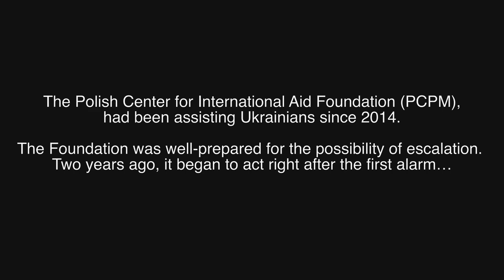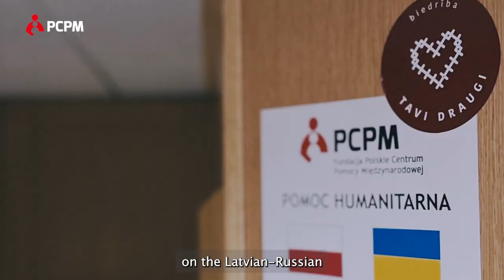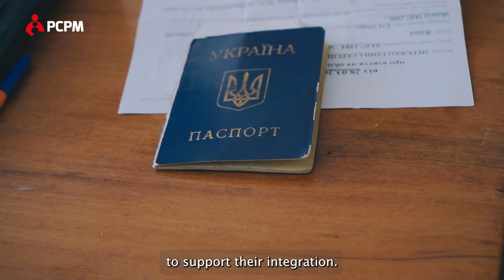Not in the imagination. This is war. It continues.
Evacuations, delivering packages, organizing a safe place, helping right at the front lines. For the past two years, our staff and volunteers have been helping in Ukraine and Ukrainian refugees in Poland. They continue to help.

See what our work has looked like over the past 730 days.